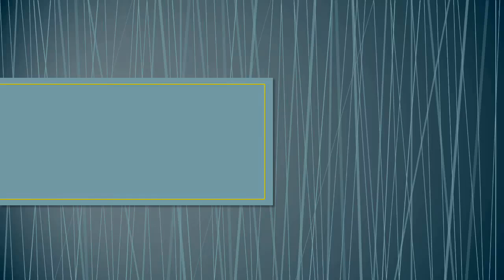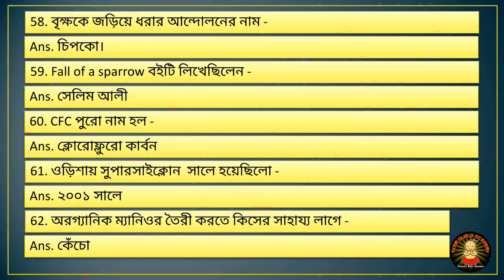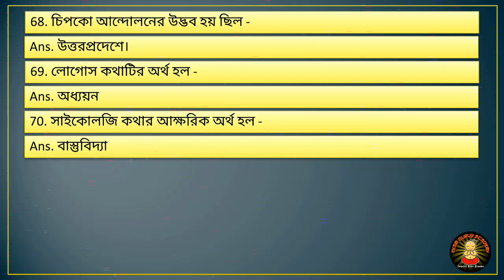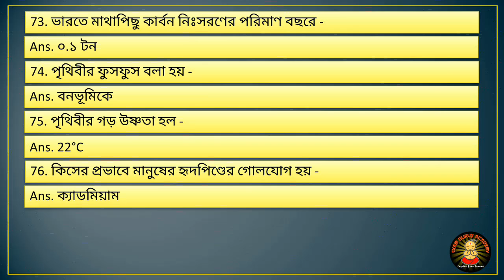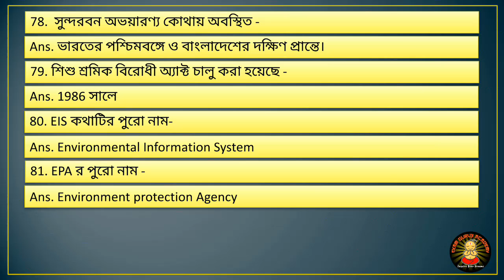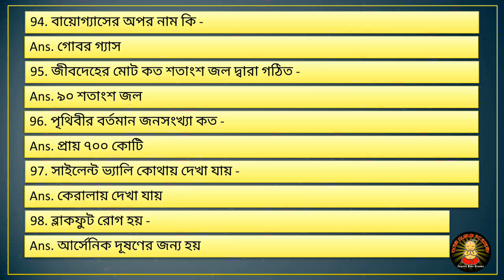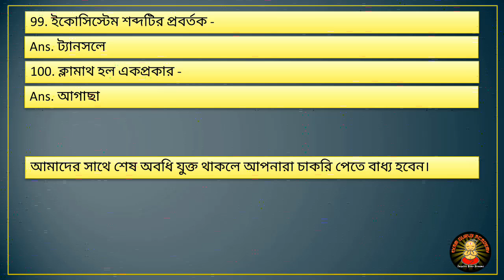5000 পরিবেশ বিদ্যা প্রশ্নোত্তর 3 - Primary TET Preparation - Environmental Studies 3 - প্রাইমারি টেট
5000 পরিবেশ বিদ্যা প্রশ্নোত্তর - WB Primary TET Preparation - Environmental Studies Set 3 - প্রাইমারি টেট

❤️ WB Primary TET 2020 - কিভাবে প্রথমবারে পাশ করে শিক্ষক হবেন?

❤️ বিস্তারিত জানতে Call/Whatsapp করুন - 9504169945

এই WB Exam Preparation App এর মধ্যে এই কোর্স হবে, তাই App টা ডাউনলোড করে নিন

🔥 এখন কোর্স প্রাইস ₹599/- আছে, কিছুদিনেই এটা ₹999/- হয়ে যাবে, তাই তাড়াতাড়ি কোর্স টি নিয়ে নিন। মনে রাখবেন সুযোগ জীবনে বারবার আসে না কারণ প্রাইমারি টেট পরীক্ষা হলো লিপ ইয়ার 4 বছরে 1 বার।

ধন্যবাদন্তে
Exam Guruji Team & WB Exam Preparation App

পরিবেশ বিদ্যা প্রশ্নোত্তর - WB Primary TET Preparation - Environmental Studies Set 3 - প্রাইমারি টেট

✔RRB NTPC প্রাকটিস বইটির PDF ডাউনলোড করতে এখানে ক্লিক করুন (PDF)